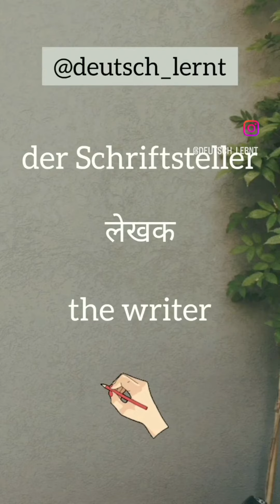Practice German language vocabulary with the help of short videos for beginners - der Schriftsteller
Auf Deutsch- der Schriftsteller
 Auf Hindi-  लेखक
Auf Englisch-  the writer